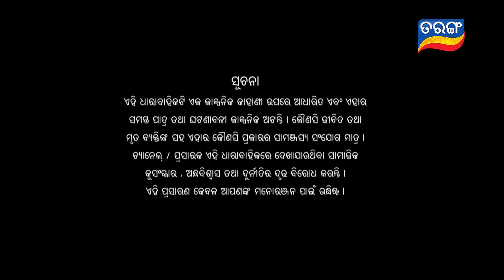Kunwari Bohu | Full Ep 577 | 10th Nov 2020 | Odia Serial – TarangTV